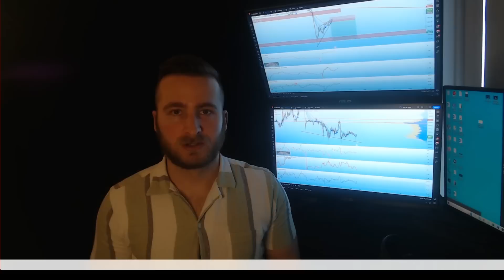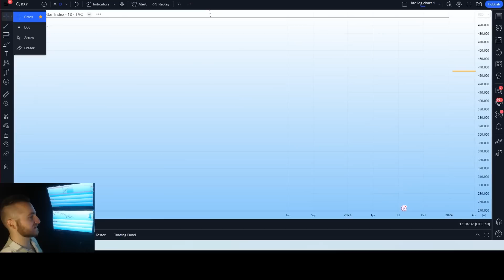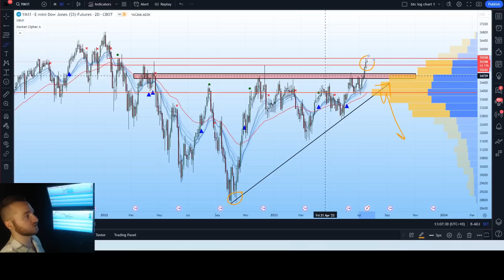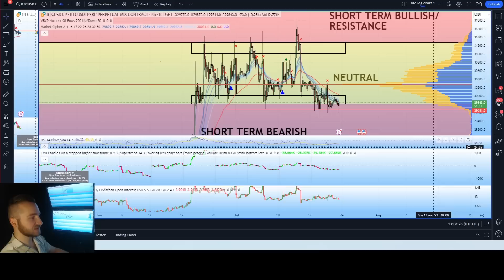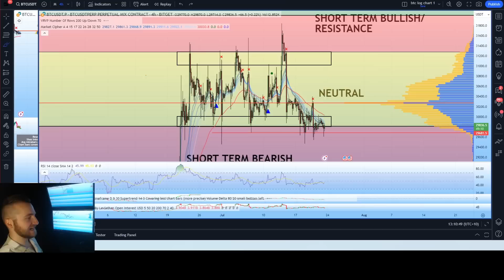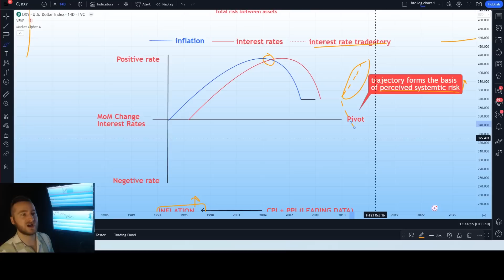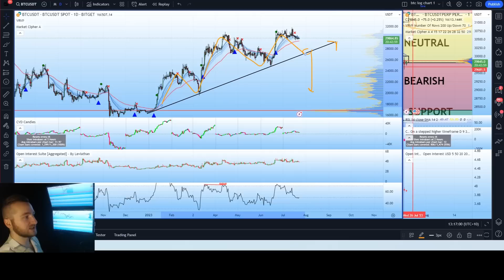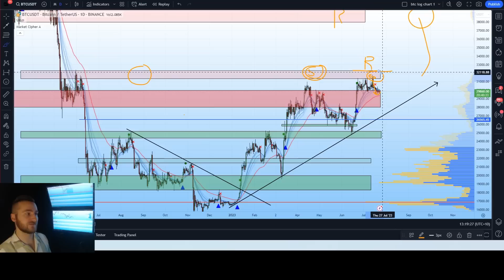Bitcoin (BTC): This Week Is Critical! Will The 30 Day Consolidation Come To An End!!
👉Intro: 0:00-2:00
👉Market data: 2:00-5:00
👉DXY, S&P500, DOWJ: 5:00-6:06
👉Bitget exchange sign up for $5005 in rewards: 6:06-7:08
👉Summary of recent price action: 7:08-10:30
👉Upcoming interest rate hike and impact on btc: 10:30-14:42
👉Btc technical analysis: 14:42-15:56
👉Btc strucutral analysis and current uptrend: 15:56-19:00
👉Out and key considerations: 19:00-19:44